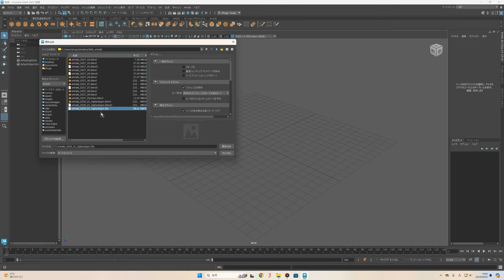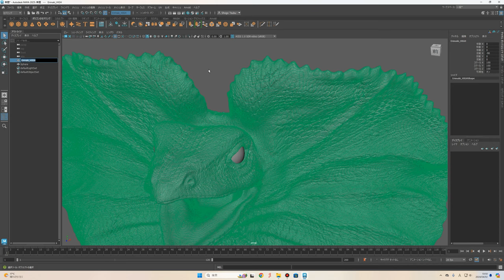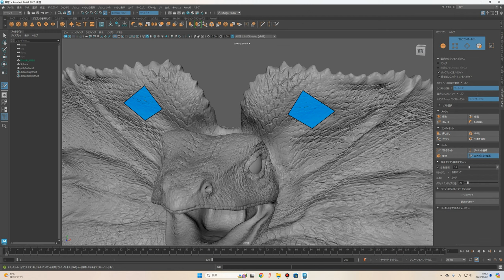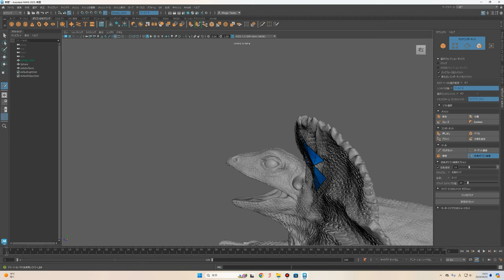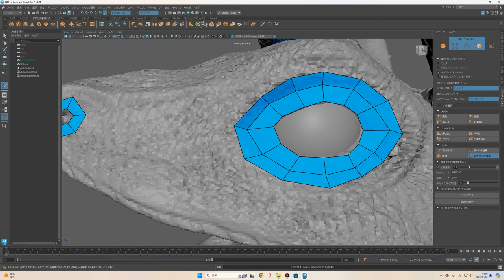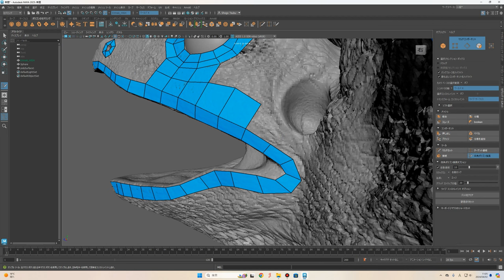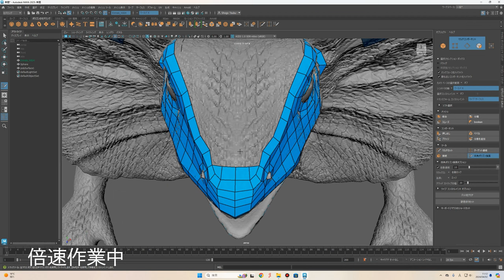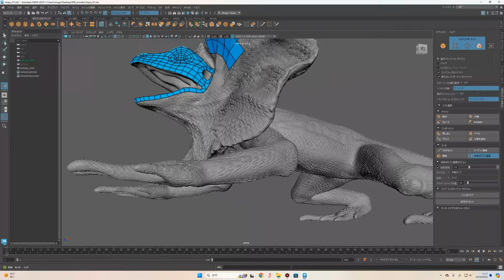【生き物 #08】Mayaでハイポリモデルをリトポロジーする〈Maya〉